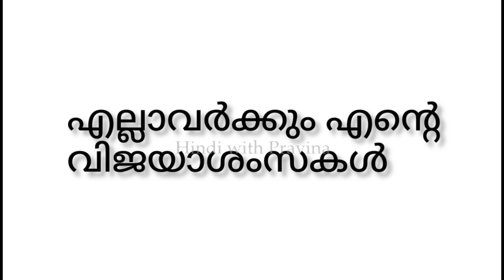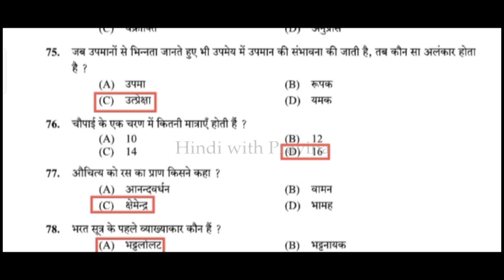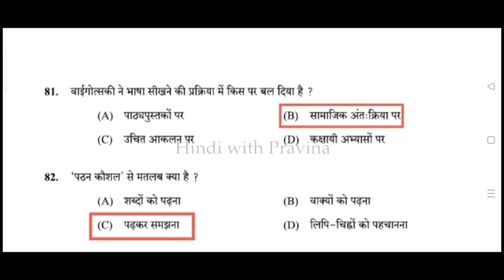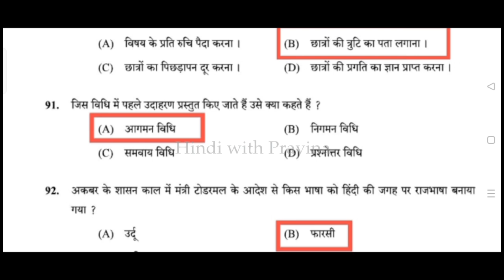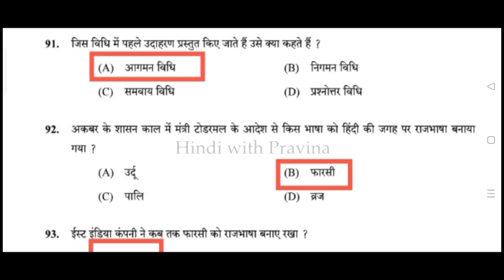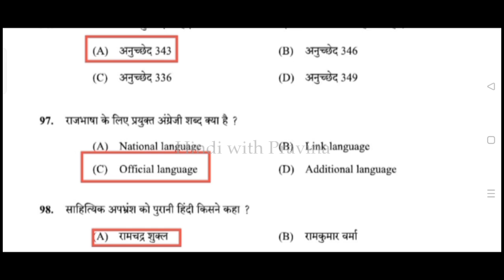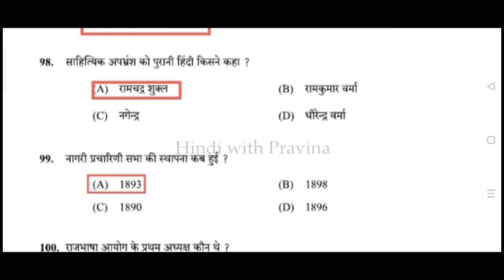JLT, KTET, HST HINDI PREVIOUS QUESTION PAPER WITH ANSWER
JLT, KTET, HST, NET, SET HINDI QUESTIONS AND ANSWERS